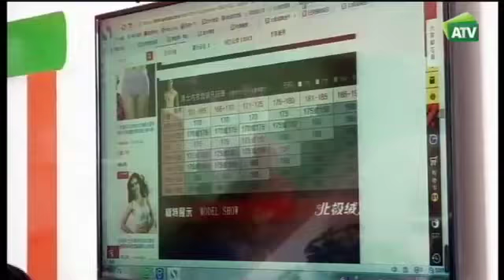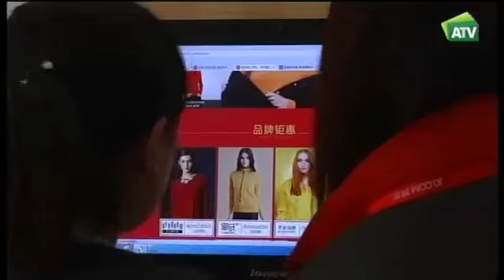CHINA Comercio electrónico 26-11-2015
Alibaba es la mayor empresa de comercio electrónico de China y se ha extendido ahora a las zonas rurales más remotas del inmenso país.  Tiene dos plataformas de compra on line y ha abierto seis mil centros que ampliará hasta cien mil. Y también en